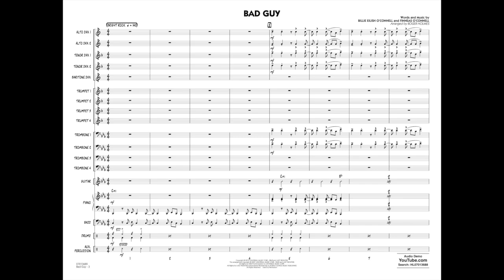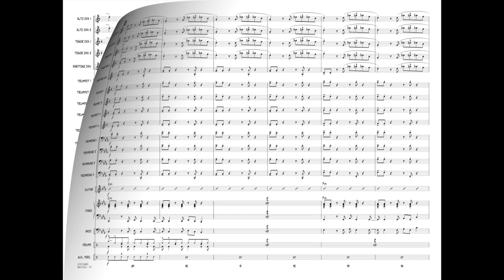Bad Guy arranged by Roger Holmes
Billie Eilish took the pop music scene by storm with this chart-topping hit from 2019. Catchy and quirky, this fun arrangement features a driving rock style, interesting parts for all players, and an optional solo section.
HL07013688
HL07013689